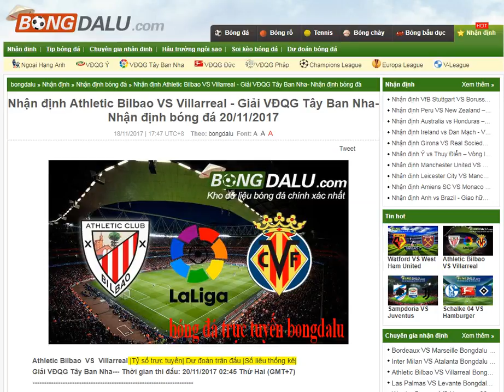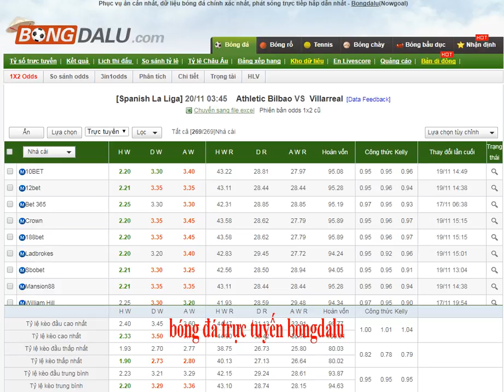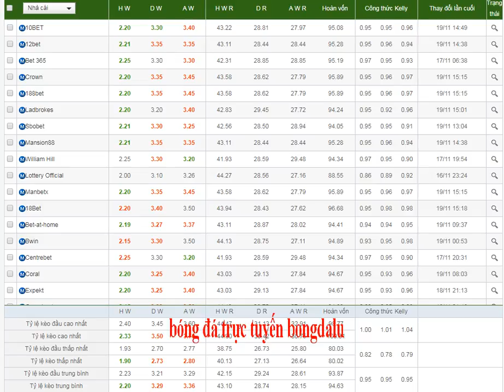Athletic Bilbao VS Villarreal -20/11/2017- Bóng đá trực tuyến Bongdalu